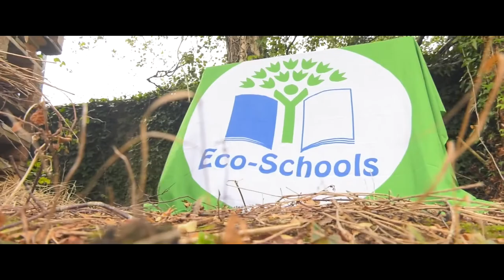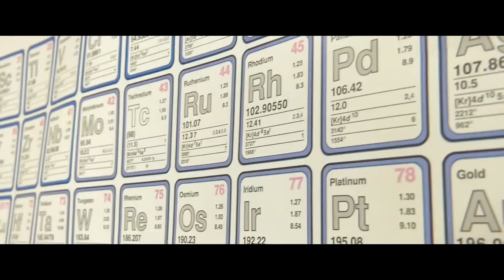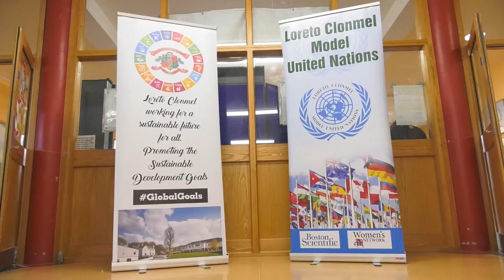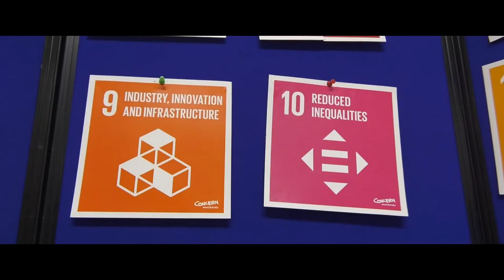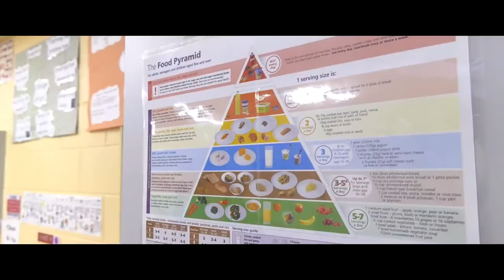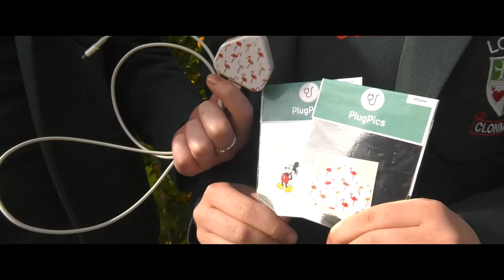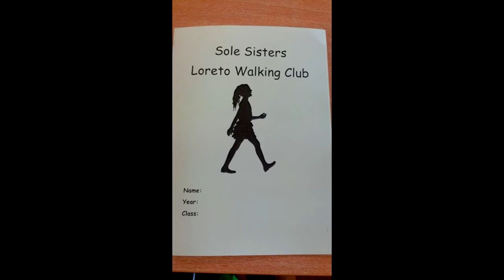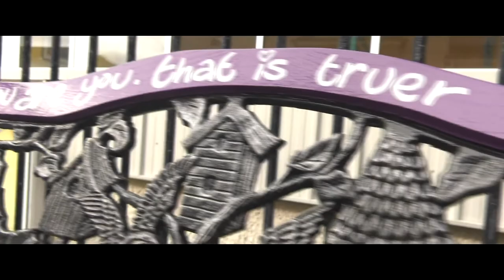Loreto Student Tour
Join our wonderful student's on a tour of Loreto Clonmel.